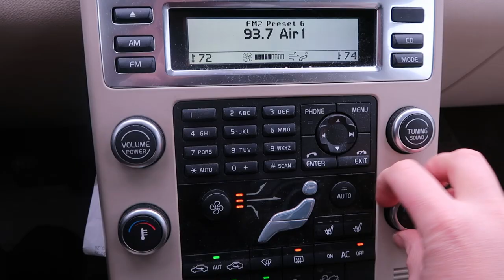My Kids Are the Cutest | Pre Party Prep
Join us in this heartwarming pre-birthday vlog as we share the excitement of our two-turning-three-year-old's upcoming celebration! While we didn't capture the shopping trip itself, we dive into the anticipation, talk about the party plans, and showcase plenty of adorable moments with the kids. Get a glimpse into the joy and preparations for the big day. 🎈🎂

Toddler birthday
3rd birthday party
Birthday shopping vlog
Kids birthday celebration
Cute moments with kids
Pre-birthday fun
Toddler birthday party ideas
Family vlog
Birthday party preparation
Kids shopping adventure